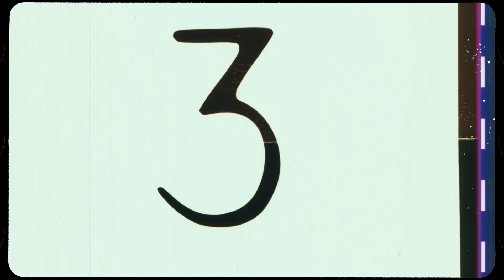THE REAL GH👻STBEATERS VS THE DEVIL WITH THE BLUE DRESS